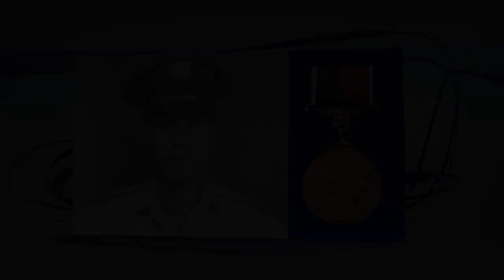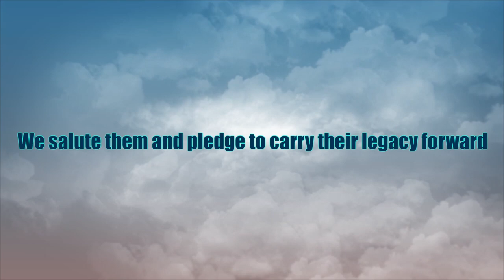Sentinels in the Sky | A Tribute to PAF War Heroes | 2014 | Artsmith Studios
Animated PROMO : Sentinels in the Sky
A Tribute to PAF War Heroes
Script : KAS
BG Voice: Air Commodore S M Ali
Animations : Bilal Ahmed
Production : Artsmith Studios
Steve Jablonsky
Year of Production : 2014
Archival Data : Pakistan Air Force
Credentials of Shaheed Warriors : Pakistan Air Force